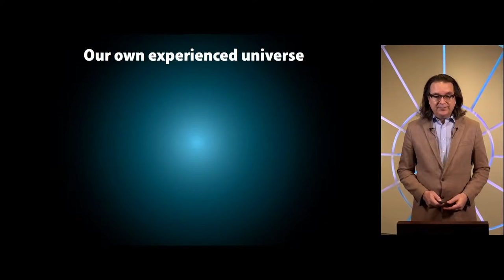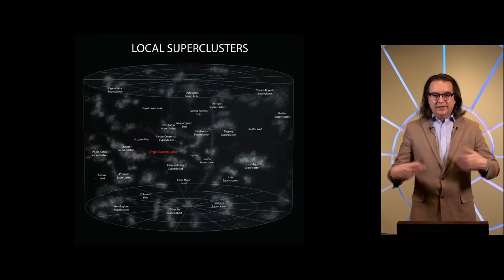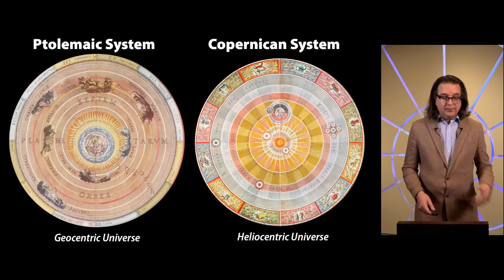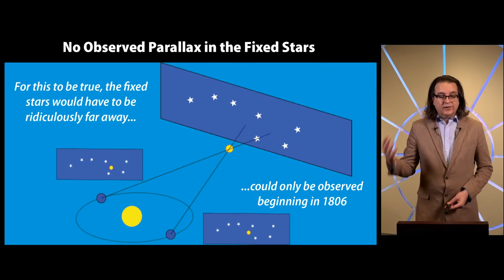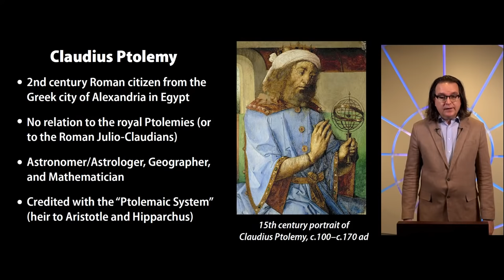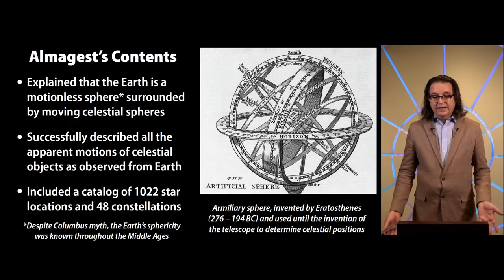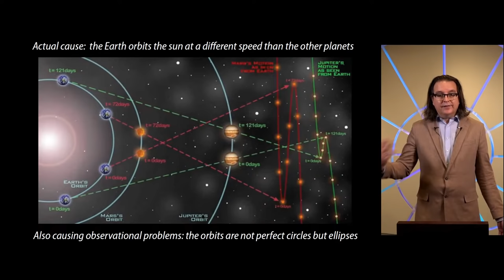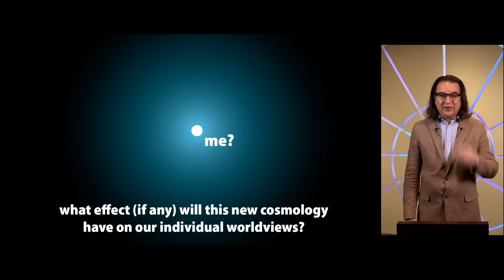Ptolemaic Cosmology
For 2,000 years prior to Copernicus, astronomers believed that the Earth was at the center of a cosmos, surrounded by a series of celestial spheres.  John Hamer of Toronto Centre Place will outline how the Ptolemaic system worked (and did not work), why it proved so durable, and why the Catholic Church remained invested in the system even after scientists like Galileo began to argue in favor of heliocentrism.

A Q&A and discussion will follow the presentation. Please send your questions on the live chat.

Lecture topics include:

Heliocentric model, Heliocentrism,
Geocentric model, Geocentrism, Ptolemaic system,
Flat Earth,
Nicolaus Copernicus,
Galileo Galilei,